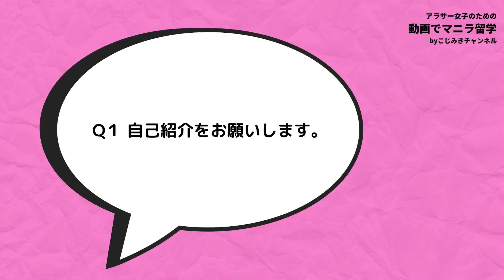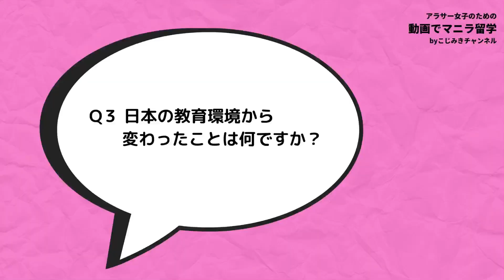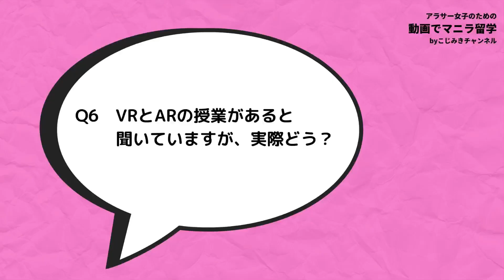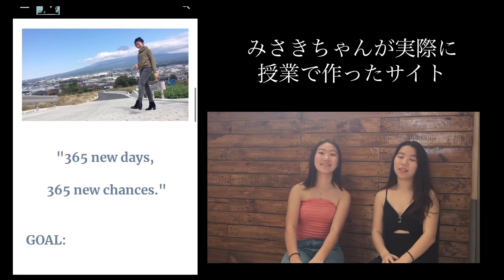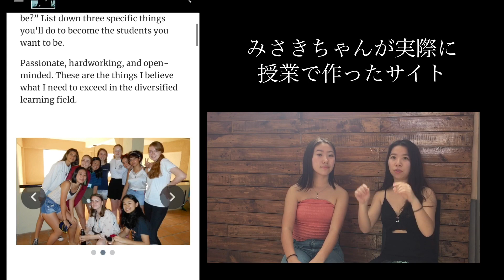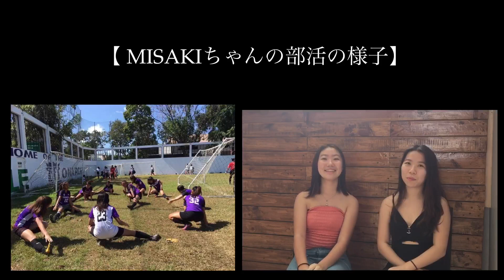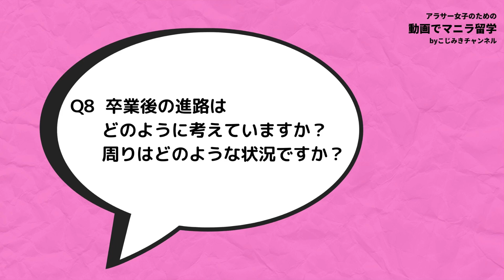マニラ在住【現役JKに】11の質問！！〜アラサー女子のための動画でマニラ留学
みさきちゃんのサイト
「中高生からのマニラ留学」はこちら⇩

みさきちゃんのYouTubeチャンネルでの「こじみきのインタビュー」はこちら⇩

マニラ留学メディアにて「マニラ留学サポーター」を
しています。「美容×英語」のブログもごらんください♪